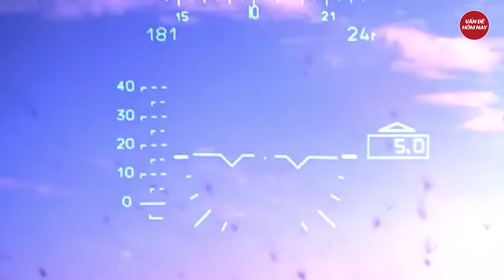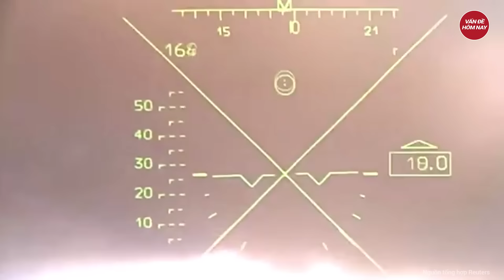Ukraine nhận tin phũ phàng từ EU, mất cả cực Tây nếu thất thủ trước Moscow | Tâm điểm quốc tế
Nga Ukraine mới nhất | Ukraine nhận tin phũ phàng từ EU, mất cả cực Tây nếu thất thủ trước Moscow
Tờ Pravda (Ukraine) đưa tin, trong bài phát biểu tại hội nghị thường niên ở Budapest , lãnh đạo đảng cực hữu Hungary, cũng là nghị sĩ Liên minh châu Âu (EU), Laszlo Toroczkai cho rằng xung đột Ukraine sẽ "hủy diệt châu Âu và đẩy nền kinh tế của lục địa này đến đáy". Đồng thời, ông này còn đề xuất, Budapest cần phải chiếm khu vực Transcarpathia, cực tây của Ukraine trong trường hợp Kiev thất thủ trước Moscow